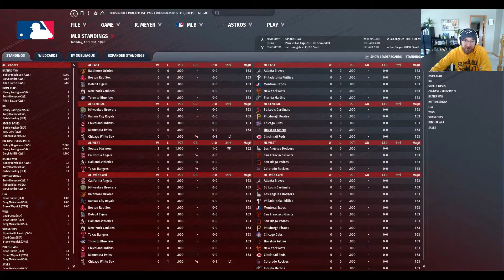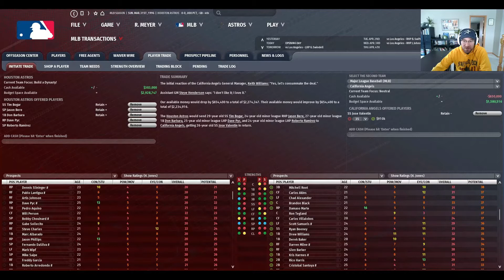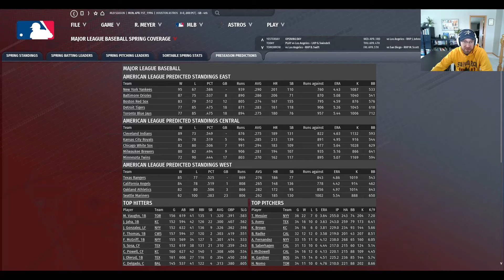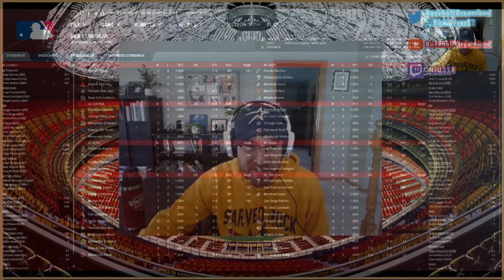OOTP 22 | Houston Astros 1996 Ep 03 | Reuniting The Band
4/1/1996: We play opening day with our ace on the disabled list.

Chapters:
0:00 Spring Moves
2:35 1996 Astros
5:15 Predictions
7:09 Hall of Famers
9:36 Opening Day Highlights